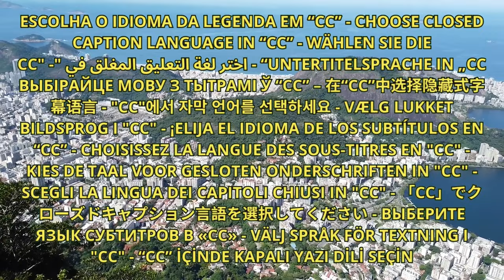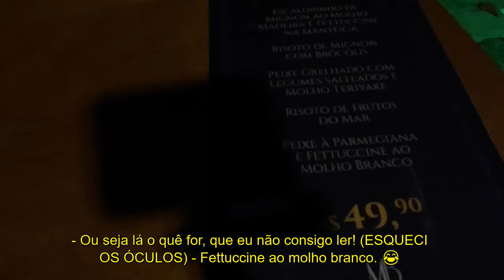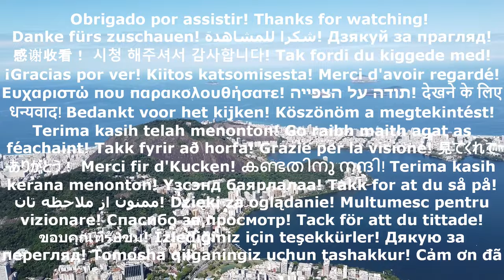Sábado à Noite em Búzios – a praia à noite mais badalada do Rio de Janeiro - Brasil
Conheça a noite de sábado no centro de Búzios, em primeira pessoa, como se lá estivesse. Armação dos Búzios (ou Búzios), é uma estância brasileira situada numa península oceânica no Estado do Rio de Janeiro, a cerca de 180 km de distância da Cidade Maravilhosa, Rio de Janeiro, capital do Estado. É conhecida como um sofisticado destino de férias com inúmeras praias. Estas incluem a Praia da Armação e a Praia do Canto. Entre as ruas da vila, a Rua das Pedras, calcetada, é um centro de entretenimento, comércio praiano, gastronomia e de vida noturna. Lembrando é claro, da Orla Bardot, local onde a famosa atriz e modelo francesa já morou, nos anos de 1960. Vamos conhecê-los?! E de quebra, jantamos no restautante Madame Bardot, com uma vista maravilhosa do balneário, e uma gastronomia igualmente deslumbrante.